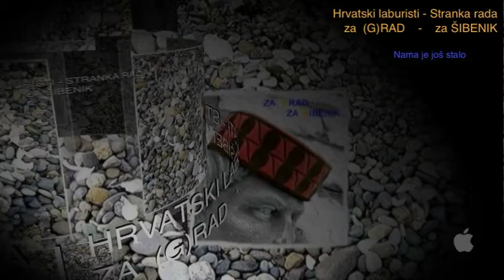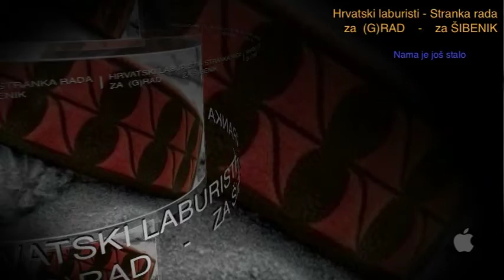Laburisti- za (g)rad-za Šibenik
Službena pjesma Hrvatskih laburista - Stranke rada

Tekst i glazba: Zrinko Tutić
Aranžman: Tihomir Preradović

Riječi pjesme:

Svako vrijeme ima vrijeme, a naše je sada
poniženi, prevareni, ljudi smo od rada
Uzeli su što su mogli, ostavili malo
Mi smo ljubav, mi smo vatra, nama je još stalo

Nismo isti, mi smo Laburisti
Zastava za čovjeka i srce za radnika
Hrvatska u duši dok se život ruši
Kao suza čisti, mi smo Laburisti

Crveni i crni, lijevo, desno, lijevo
Obećanja i podvale, gdje su pravda i poštenje
A zajedno s vama mi smo prve kapi zore
Ponovo se Sunce rađa, vjetar diže more

*** Video dorada ***
     Miroslav Krnić
Hrvatski laburisti-Stranka rada-Ogranak Šibenik